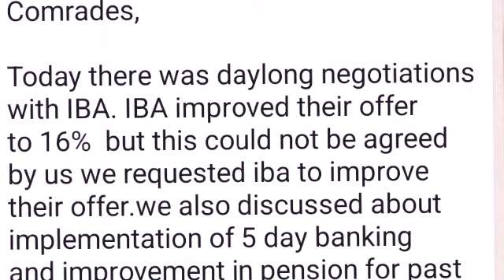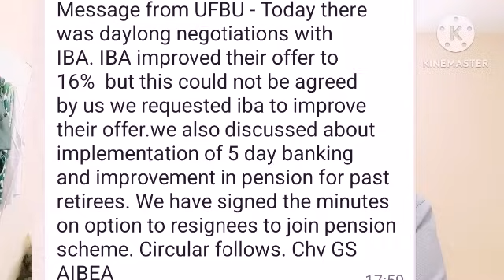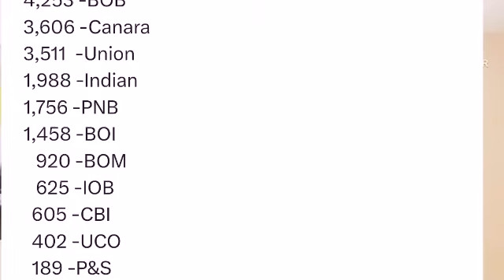12th BPS - Wage Negotiation Dt 9/11/23